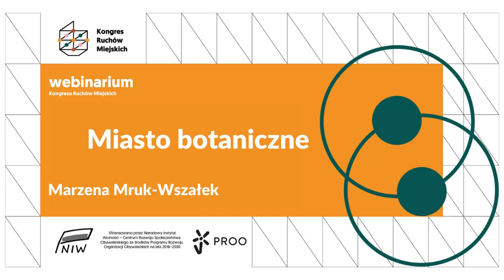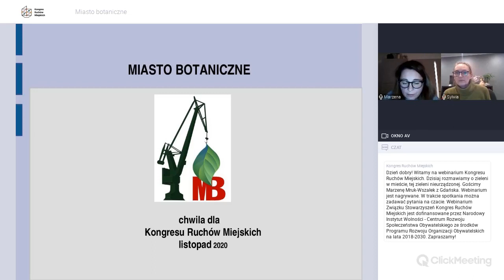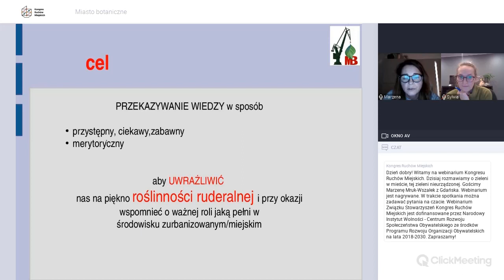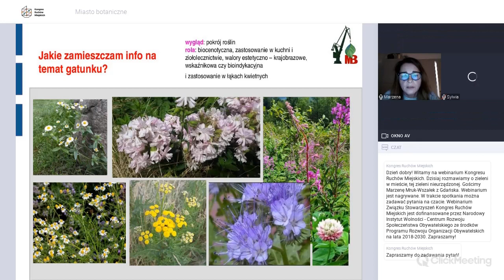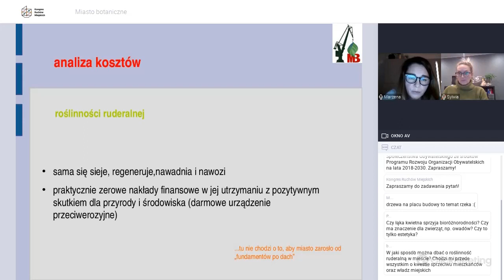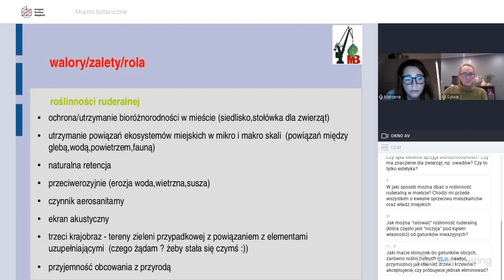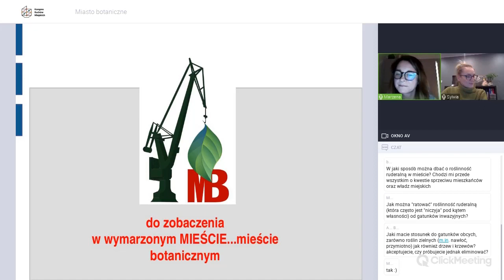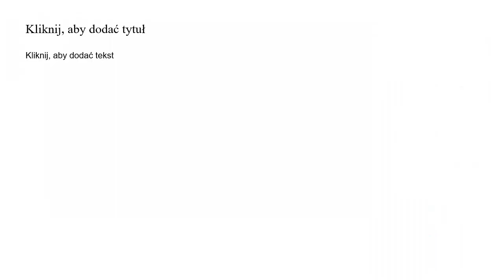Miasto botaniczne (webinarium Kongresu Ruchów Miejskich)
🥀Zapraszamy na spotkanie z Marzeną Mruk-Wszałek, która będzie opowiadać o mieście botanicznym.
🥀Dlaczego miasto botaniczne? Jak mówi nasza gościni: ponieważ brakuje nam prostych i łatwych przekazów w bardzo ważnych aspektach naszego życia. 🥀Ma ambicje, aby przekonać choć kilka osób do tolerancji i szacunku wobec zieleni ruderalnej, czyli takiej przypadkowej, która porasta wolną od zabudowy przestrzeń miasta.
👉 O prowadzącej:
🥀Absolwentka Akadami Rolniczo-Technicznej w Olsztynie (obecnie Uniwersytet Warmińsko-Mazurski), Wydziału Rolnictwa i Kształtowania Środowiska. Jak mówi Marzena: „ART to najwspanialsza uczelnia świata, która przekazała mi wiedzę z dziedziny: rolnictwa, ochrony środowiska i przyrody oraz projektowania terenów zieleni. Jednocześnie pod koniec studiów magisterskich uczęszczałam na wydziale zootechniki na dodatkowe zajęcia z łowiectwa i kynologii. Na wydziale zootechniki napisałam pracę magisterską, która otrzymała główną nagrodę od Naczelnej Organizacji Technicznej (NOT) w Olsztynie z dziedziny środowiska i krajobrazu”.
🥀 Od ponad 20 lat pracuje w samorządzie gdańskim i zajmuje się planowaniem przestrzennym, w zespole branżowym w tzw. przemyśle pisania ocen oddziaływania na środowisko do miejscowych planów zagospodarowania przestrzennego. Uczestniczy również w tworzeniu innych dokumentów strategicznych związanych z przestrzenią miejską. Jest członkinią Gminnej Komisji Urbanistyczno-Architektonicznej gminy Przywidz w której również zajmuje się planowaniem przestrzennym.
🥀 We wrześniu zaczęła szkolną przygodę z florystyką i bukieciarstwem i chce zostać mistrzynią florystyki.
🥀 Pasja/hobby/obowiązki: uwielbia Ludzi, wszystkie arty, pisze ikony, łazi po górach, jeździ na rowerze, regularnie biega słuchając muzyki. Matka dwojga dzieci, żona oraz pańcia dwóch kotów o imionach Tradycja i Pacyna 🙂.
Rozwój instytucjonalny Związku Stowarzyszeń Kongres Ruchów Miejskich jest dofinansowany przez Narodowy Instytut Wolności - Centrum Rozwoju Społeczeństwa Obywatelskiego ze środków Programu Rozwoju Organizacji Obywatelskich na lata 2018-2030